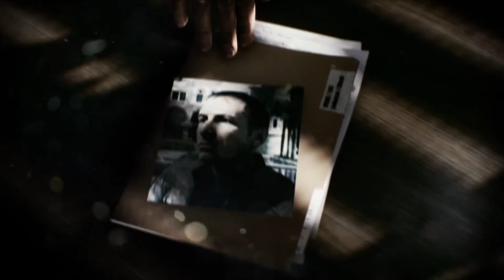Battlefield 3 Gaming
Unrivaled destruction. Say goodbye to campers.

In Battlefield 3, the battlefield is destructible. This means you can annihilate buildings, demolish cover, and even shoot through walls to eliminate that guy crouching behind the third floor windowsill.